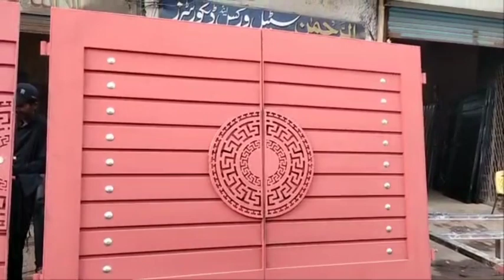New gate design with price||modern gate design||Ahmed bhai ka gate Karachi ke liye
video mein ghar ka gate kaise banta hai aur gate ko material kaun sa lagate Hain yah sab bataya hai video dekhkar sab kuchh samajh jaeng